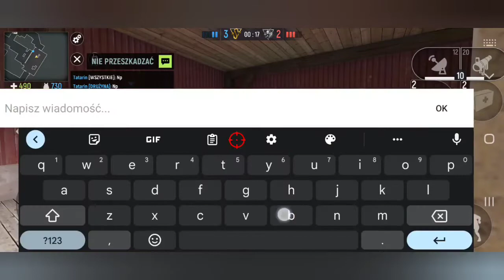Long Bomb with PL-1 ✌️✌️All😘😁😁